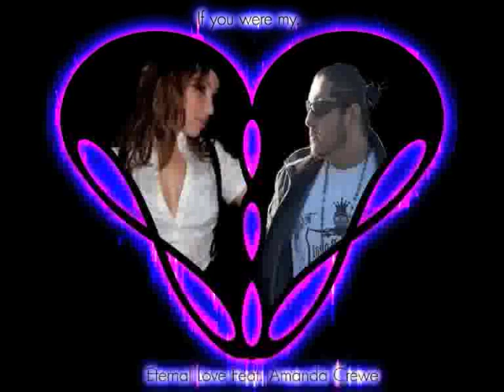If You Were My... - Eternal Love Feat. Amanda Crewe.mp4